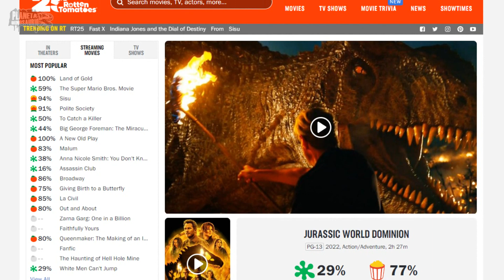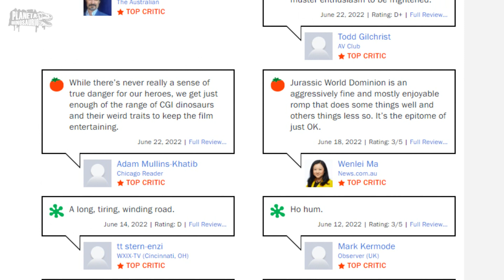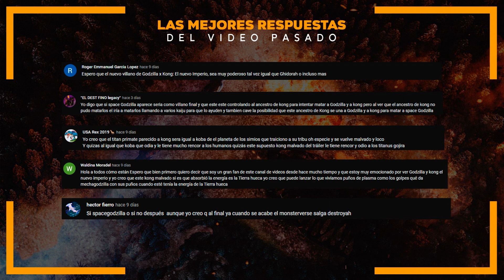Se cancela Jurassic World 😥| Este el motivo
Twitch: 🎮 Directos de Videojuegos